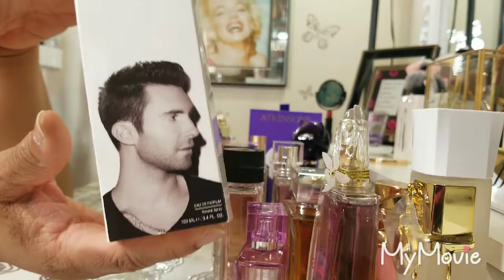Fragrance Collection Haul 2019|Perfume Collection|Adding to my collection 🛍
Designer & Celebrity     Perfumes.
1. Armaf-LaRosa
2. Justin Bieber  3. Carmen Electra 4. Bob Mackie- Mackie  5. Adam Lavine-for her 6. LaPerla 7. Katy Perry- Meow 8. Ellen Tracy 9. Ellen Tracy- Tracy  10. Alaia 11. Lalique- Nilang 12. Lalique- Amethyst E'clat 13. David Yurman- Exotic Essence  14. Elizabeth & James- Nirvana 15. D&G 3 L' Imparatrice 16. Hanae Mori- Hanae 17. Philsophy- Live Joyously 18. Atkinson- California Poppy  19. Missoni 20. Pascal Morabito Parfums- Purple Lady,  Blossom Delight,  Beautiful Girl, and Only Love  21. Weil Paris Parfums- Sweet Bambou, Bambou Glace', Emotion Essence,  Greedy Essence, and Suki Essence